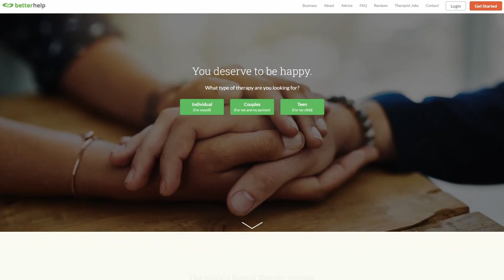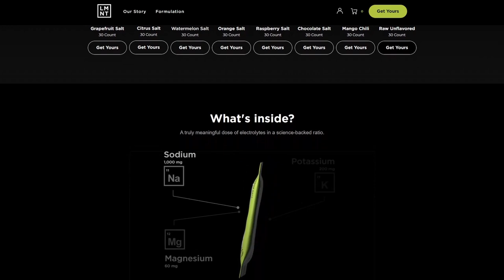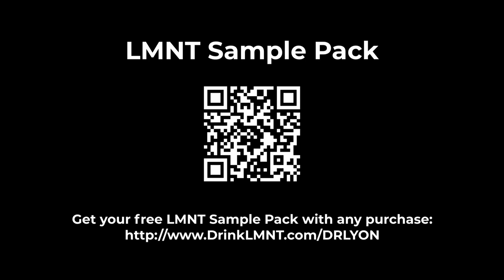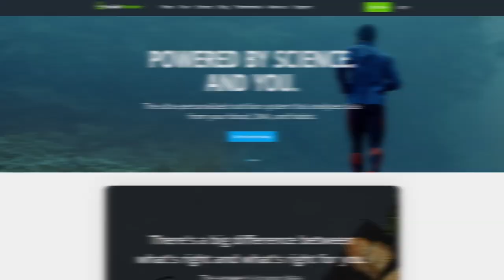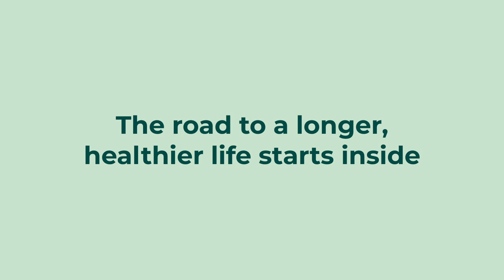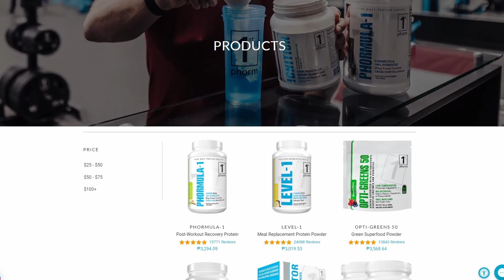The Future of Spinal Injury Treatment | Dr Gregory Lutz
Dr. Gregory Lutz is the Founder and Chief Medical Officer of the Regenerative SportsCare Institute, Physiatrist-in-Chief Emeritus at Hospital for Special Surgery, and a professor of clinical rehabilitation medicine at Weill Medical College of Cornell University. A pioneer in regenerative medicine, Dr. Lutz has co-authored more than sixty scientific publications, including the first double-blind, randomized, controlled study demonstrating the clinical efficacy of intradiscal platelet-rich plasma therapy. Dr. Lutz is the Co-Founder and Executive Chairman of Orthobond Corporation.

In this episode we discuss:
- Common causes of chronic lower back pain and what to do about them.
- What is Regenerative medicine?
- The top three things you can do to improve the health of your back and spine.
- What is Platelet-Rich Plasma therapy, and how can it help you?
- The surprising connection between bacteria, your microbiome, and spinal disc degeneration.

00:00 Introduction
02:00 What is Chronic Pain?
10:00  PRP Treatment
13:00 Is Back Pain Normal?
18:00 Using Growth Factors with PRP
23:00 Finding a Regenerative Spine Physician
33:00 #1 Cause of Back Pain
41:00 AI and Health
46:00 Signs of Infection vs Overstructural Changes
49:00 Top 3 Tips for Spinal Health